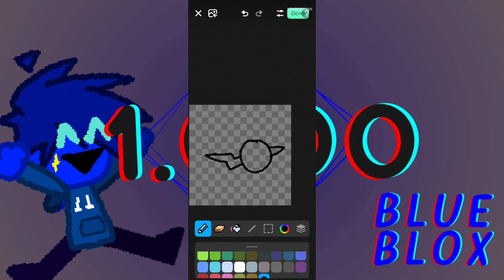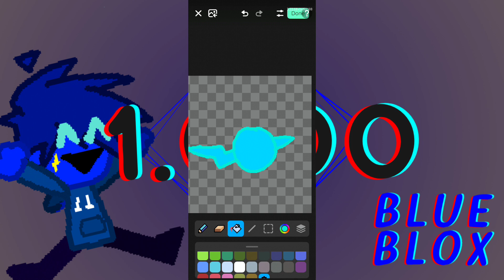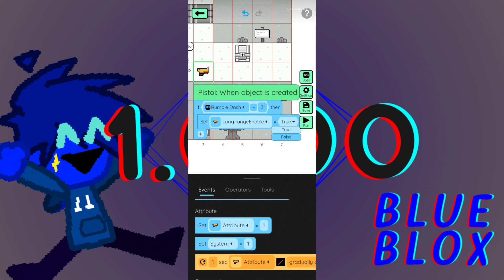How to make RUMBLE's DASH similar to BLOX FRUITS!